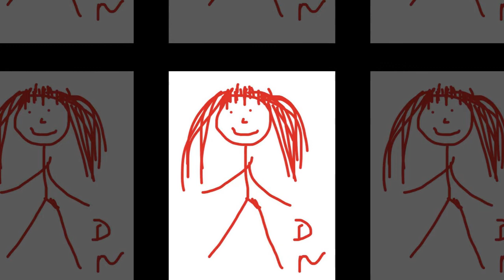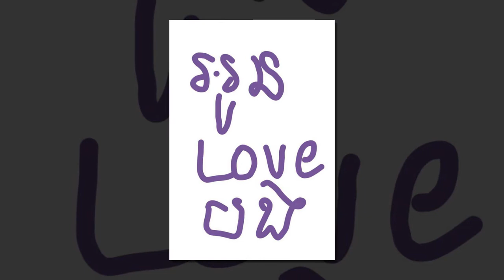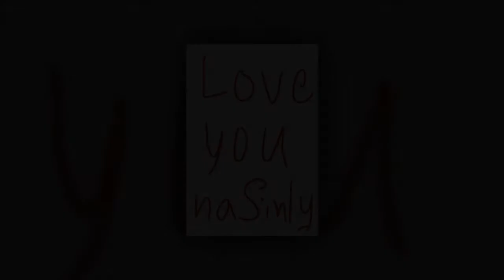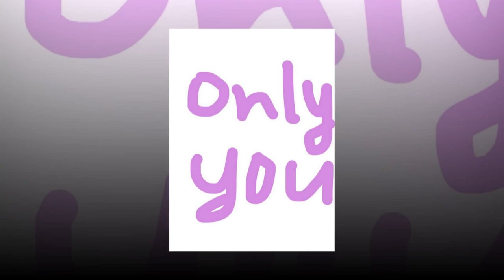3 Month Anniversary